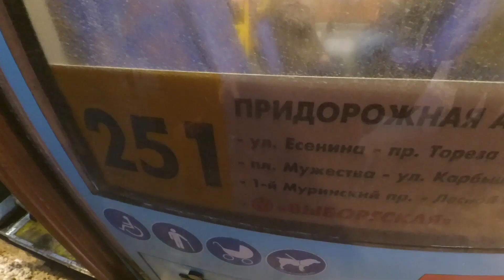У кабины в 251 автобусе 32266 от Тореза до Лесной в СПб 13-*: МАЗ-206.945 32266 по №251 (16.12.23)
Автобус МАЗ-206.945 (LNG), бортовой 32266, следующий по маршруту №251.
Видео снято по: проспект Тореза, площадь Мужества, улица Карбышева, 1-Муринский проспект, Лесной проспект (от ост. "пр. Тореза, 21" до ост. "Лесной пр.")
Дата съемки: 16 декабря, 2023 в 9:23.